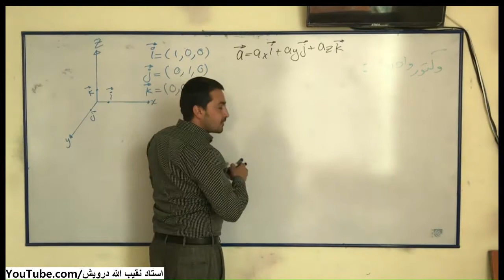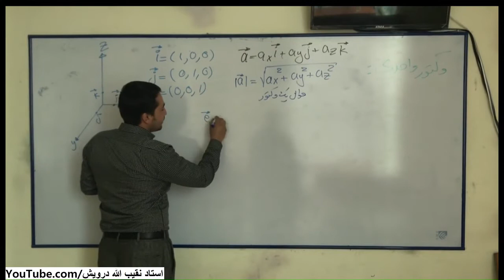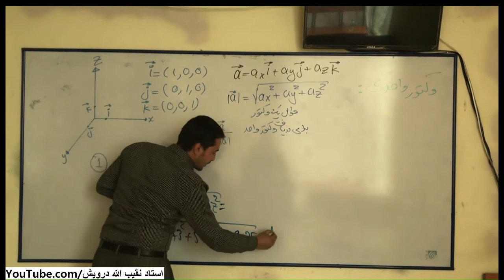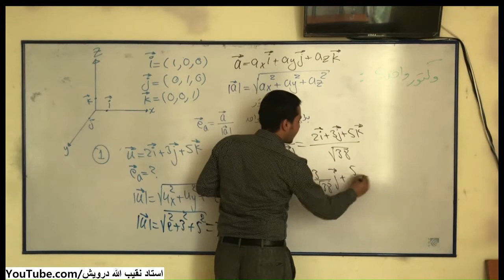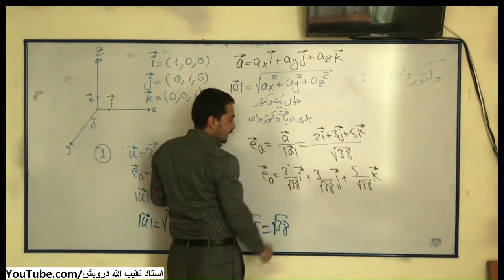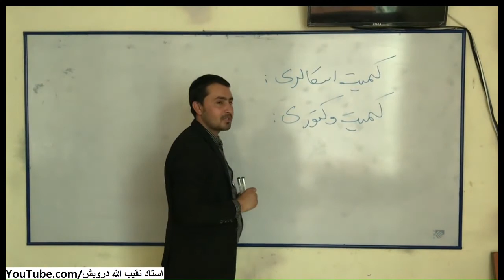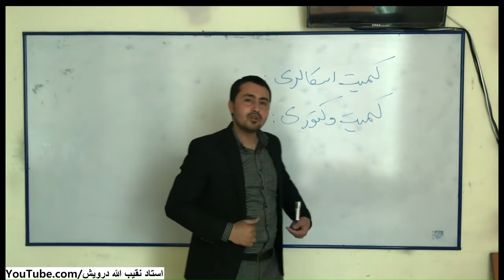وکتور انالیز درس چهارم